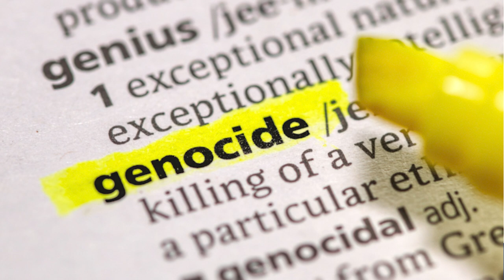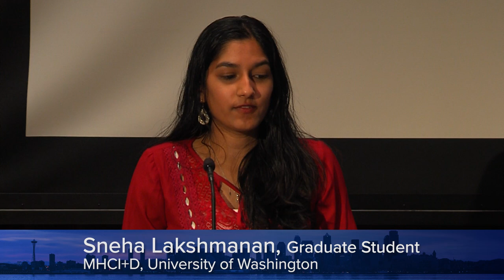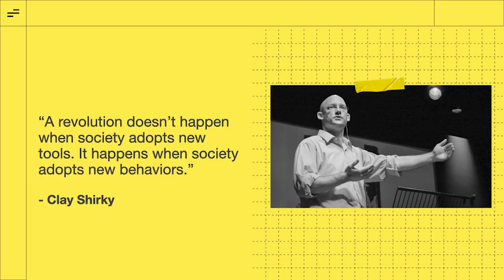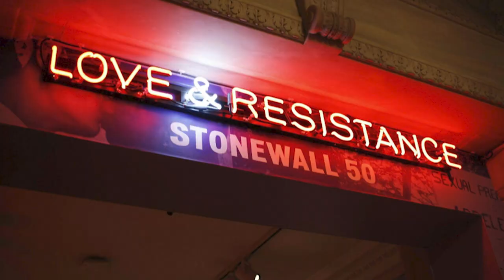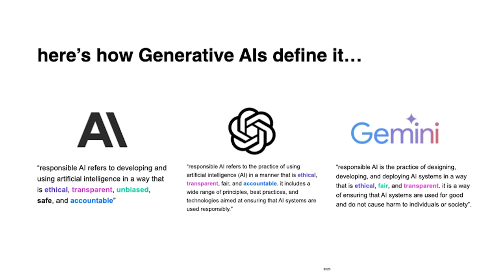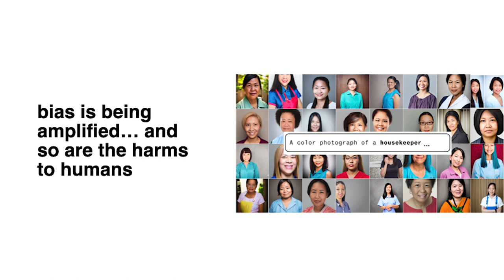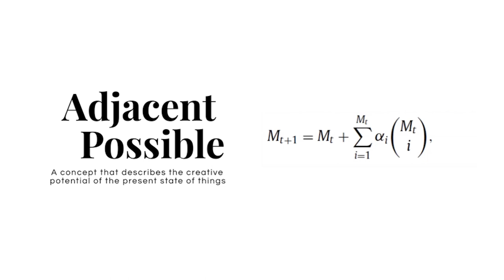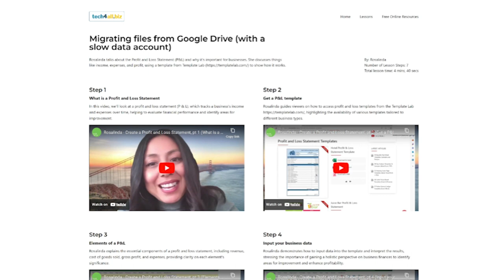PechaKucha: Future Forward: Innovation, Equity & the Power of Community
Leaders from across Seattle’s innovation community discuss how to drive transformational change at the intersection of technology, equity and community.

Speakers:
-Ana Pinto da Silva, Founder, PachaKucha
-Derrick Wheeler-Smith, Director, Seattle Office for Civil Rights
-Sneha Lakshmanan, Graduate Student, University of Washington
-Michael Huang, Founder & Managing Director, Milli
-Ry Armstrong, Actor/Activist
-Maren Costa, Climate Justice Leader & Organizer
-Jamie Fong, Graduate Student, University of Washington
-Ellie Kemery, Principal Researcher, SAP Design
-Vicky Tamaru, Ecosystem Builder & Co-Founder, buildJUSTLY